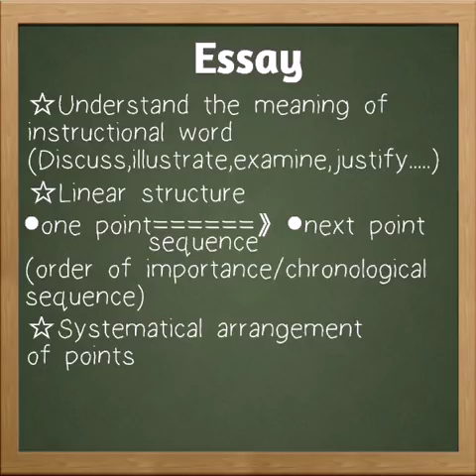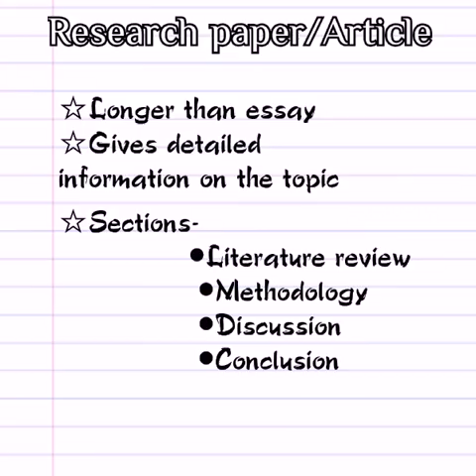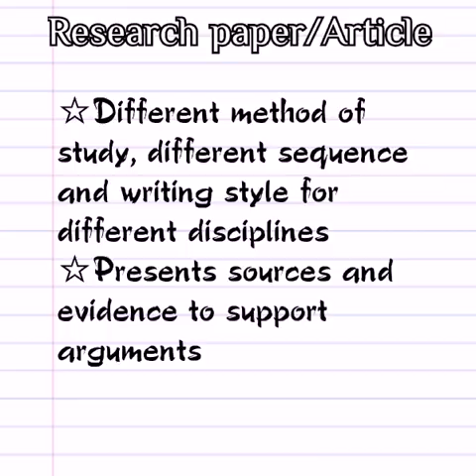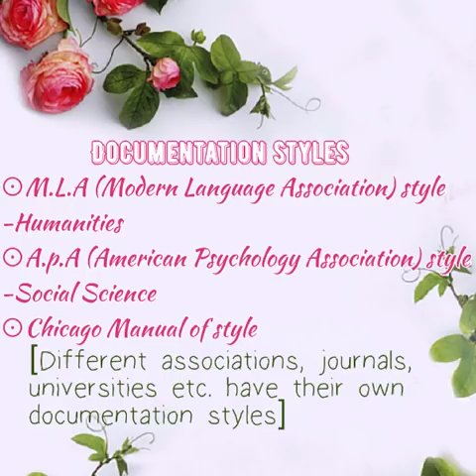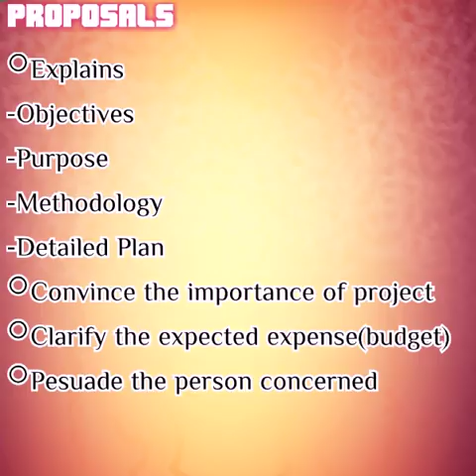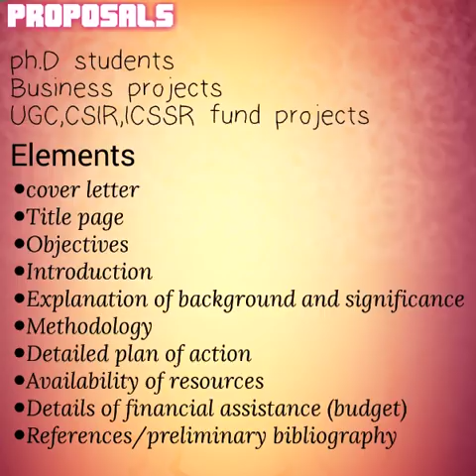WRITING FOR ACADEMIC AND PROFESSIONAL SUCCESS-Unit 2 Genres and Types of Academic Writing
2nd semester Calicut University General Course-Explained